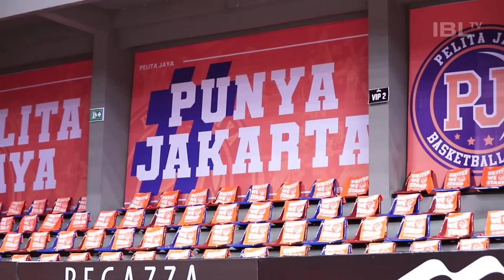Pemain Pelita Jaya Bakrie Jakarta Nangis Semua di Semifinal🥹 | IBL All Access